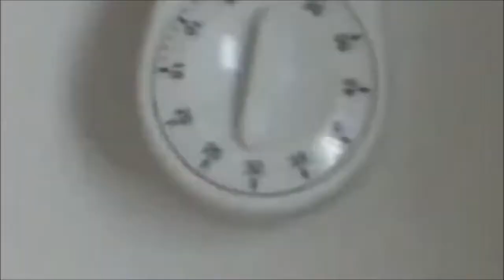Funny Videos Best Funny Cat Fails Compilation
Best of Funny Cats Videos and Fails Compilation 2017
funny Fails and Best Video Compilation of Cats 2017